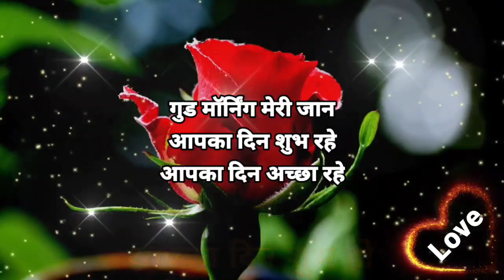हर सपना कुछ पाने से पूरा नहीं होता ❤️Good Morning Whatsapp Status 🥰 Good Morning Shayari 2022